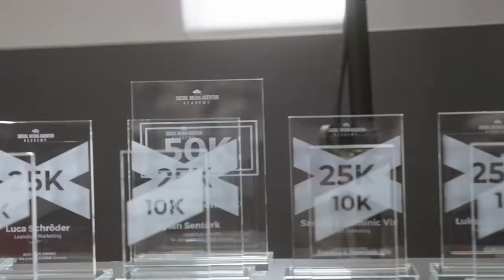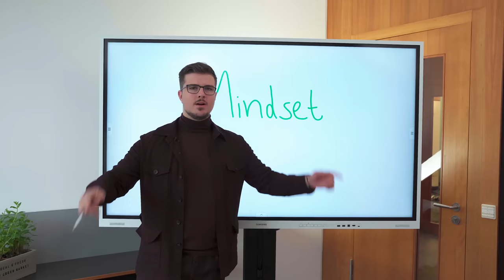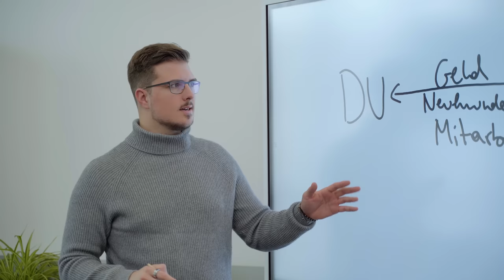Was ist WeBuildBrands?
Seit 2017 coache ich Anfänger sowie erfahrene Marketer im "Social Media Agentur Academy" Programm und helfe ihnen dabei, ihre eigene Social Media Agentur aufzubauen, sowie dafür Kunden zu gewinnen. Wenn du mehr darüber erfahren oder selbst zum Social Media Profi werden möchtest:

NG.🍀